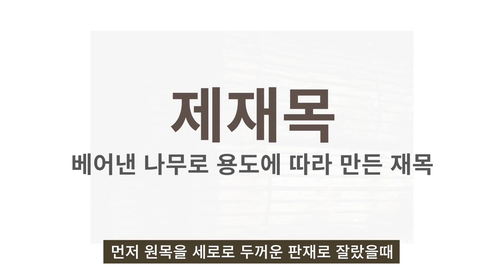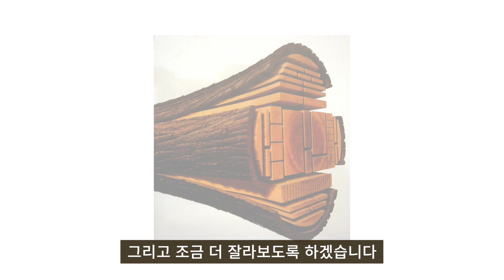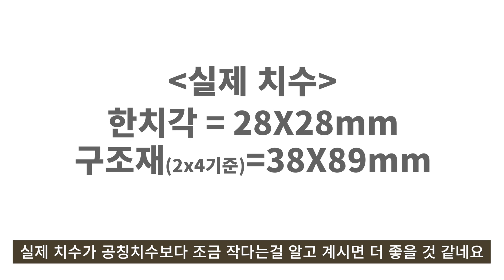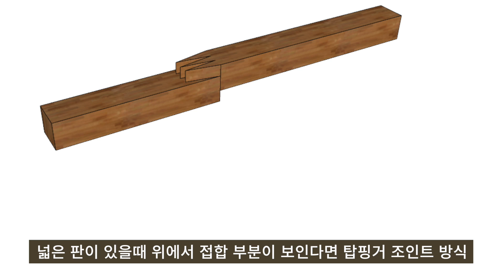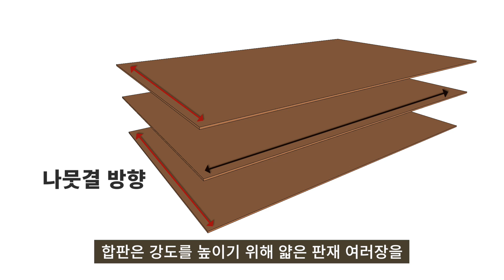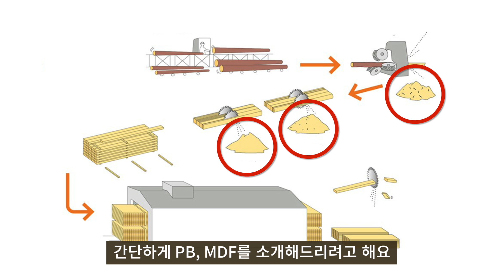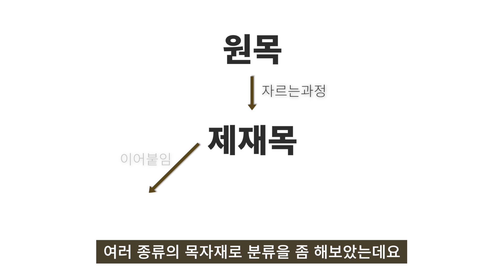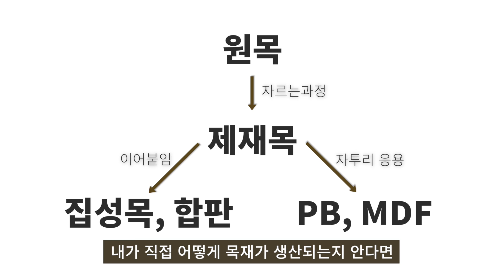가공방법에 따른 목자재 구분하기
목공, DIY 를 하면서 그동안 많은 목재를 다뤘는데요

다루면서도 수많은 자재들을 설명해본적이 없는 것 같아

이번 기회에 자세하지는 않아도 어느정도 알려드리기 위해 영상을 제작했습니다

오늘은 가공법에 따른 목재의 분류입니다

어떤 방법으로 목자재를 만드는지 참고하시고

나중에 가구나 자재를 구매할때